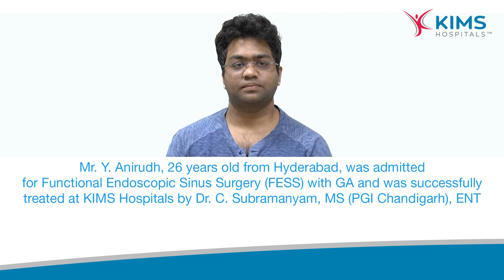Mr. Y. Anirudh | Functional Endoscopic Sinus Surgery (FESS) with GA | Dr. C. Subramanyam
​Mr. Y. Anirudh, 26 years old from Hyderabad, was admitted
 for Functional Endoscopic Sinus Surgery (FESS) with GA and was successfully
treated at KIMS Hospitals by Dr. C. Subramanyam, MS (PGI Chandigarh), ENT